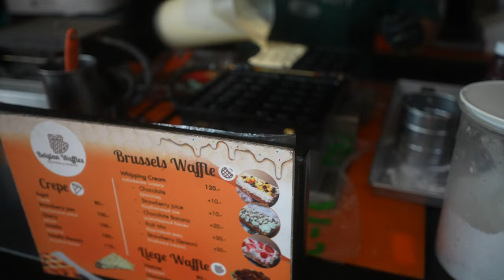Ein weiterer Tag in unserer Villa! | RTB25